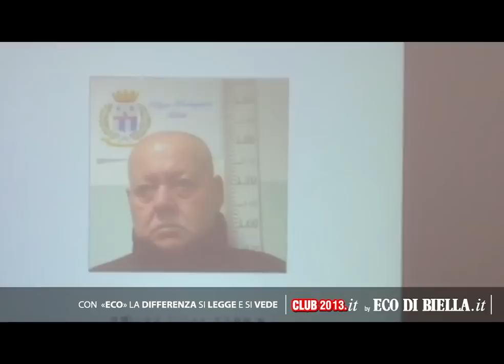OMICIDIO VAZZOLER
Inchiesta chiusa per l'omicidio di Vanda Vazzoler, la pensionata di Vigliano uccisa in casa nel tentativo di rapinarla, la settimana scorsa. Le autorità hanno ufficializzato l'arresto di quattro persone e la denuncia a piede libero di una quinta. Inoltre durante la conferenza stampa è emersa la figura di una sesta persona coinvolta nei tragici fatti...